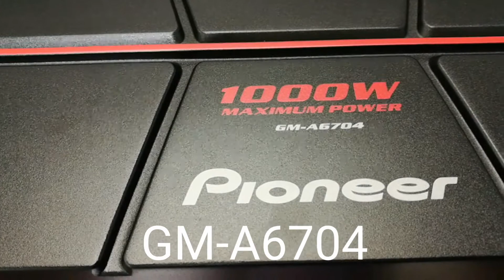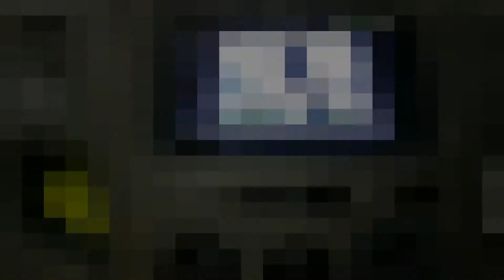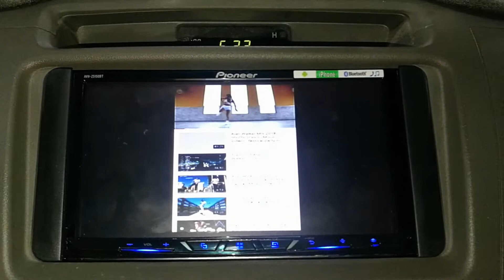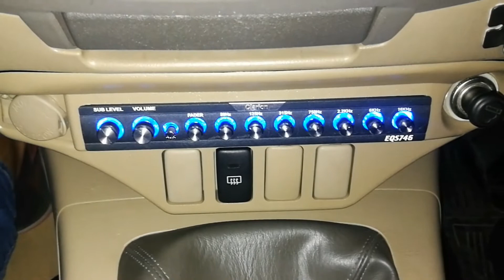ชุดใหญ่จัดเต็ม Pioneer เบสหนักในรถ Toyota Vigo + จอ AVH-Z5150BT + WiFi by Willy Mirage